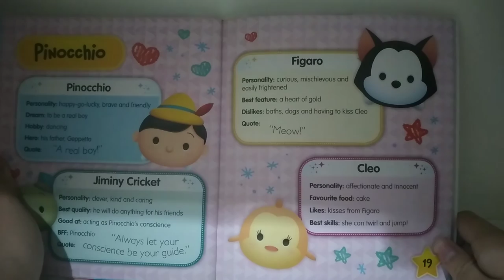disney stum stum pinochio